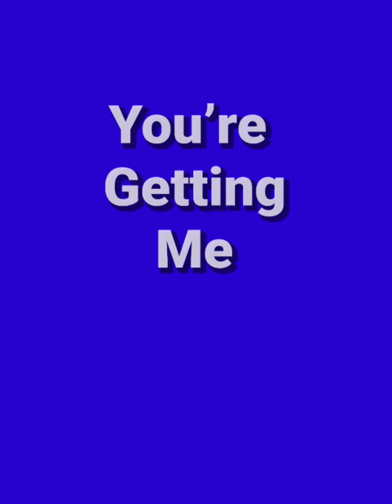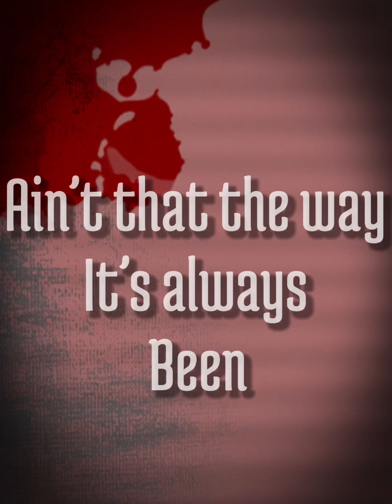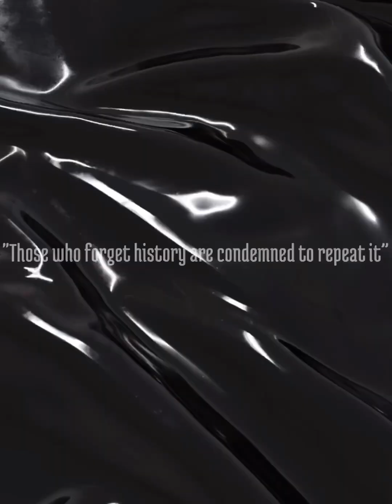New song from Daredevil Art School “Voter Fraud” written and produced by me. 'No Rights Reserved'